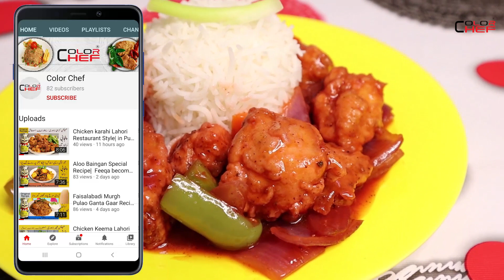Chicken Manchurian Recipe| With Shumma | in Punjabi| with Entertainment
For Chicken Coating
White Flour : 4 Tablespoon
Black pepper:   1/2 Teaspoon
Garlic Powder:  1/2 Teaspoon

For Manchurian  Sauce
Cooking Oil:  2 Tablespoon
Carrot (Gajar): 2pcs chopped
Shimila mirch (Capsicum) :  1 pc chopped
Onion: 1 Pc big size chopped
Garlic Powder:  1 Teaspoon
Black pepper:   1 Teaspoon
Red Chilli Flakes (Dhata Mirch) : 1 Tablespoon
Sugar : 1 Tablespoon
Tomato Ketchup :  3 Tablespoon
Water : 1 big Glass
Corn Flour : 2 Tablespoon
White Vinegar:  1 Tablespoon
Soy Sauce: 1 Tablespoon
Red Food Color: 1/4 Teaspoon
Please Note: You can change the ratio of any spice as per your Taste.